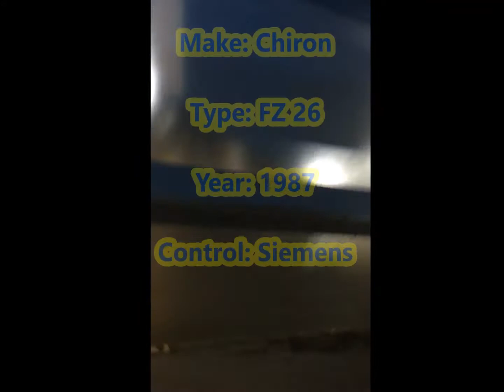Artikel Nr. 200-774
Artikel Nr. 200-654
Vertical machining center
Make: Chiron
Type: FZ 26
Year: 1987
Control: Siemens
• 36-station tool changer
Technical details:
x-axis: 800 mm
y-axis: 420 mm
z-axis: 500 mm
Rapid traverse: 20 m / min.
Speed range :. 20 to 6000U / min.
Motor power: 11.2 kW
Total power requirement: 25 kW
Space: 3500x2500x2800 mm
Weight: 8000 kg